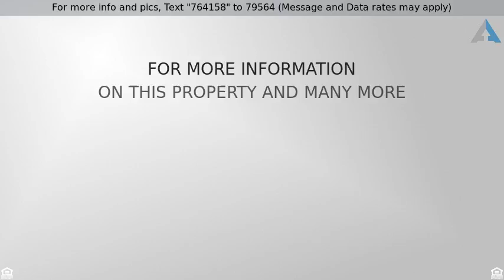Priced at $439,500 - 427 Rockcrest Drive, Coppell, TX 75019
RES-Single Family, Traditional - Coppell, TX

PROFESSIONAL PICS TUESDAY. Exquisite well maintained home in the coveted Coppell ISD. Elegant updates with Designer finishes which include High end Granite, custom backsplash, New GAS COOKTOP,New Stainless appliances,eat in bar, Island. Kitchen is open to a huge family room with soaring ceilings and a wall of windows sending in an abundance of natural light Roof is 2 years old and has a 4-A Impact resistant roof giving you deep discounts on your insurance.HVAC 2 years old  New stainless steel appliances. Engineered wood floors through main living areas, new carpet,All new paint Interior paint. This house is a must see wont last.